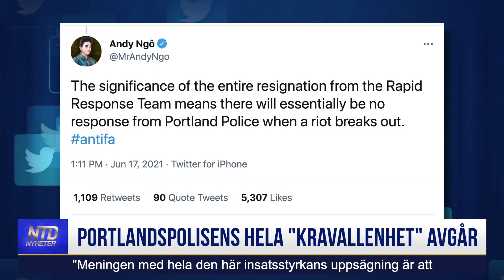Portlandspolisens hela "kravallenhet" avgår | NTD NYHETER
Portlandspolisens hela snabbinsatsstyrka har sagt upp sig från sina jobb. Detta som en reaktion på att en polisman åtalats för misshandel vid en demonstration. En del oroar sig över vad det kan betyda för den upploppsdrabbade staden.